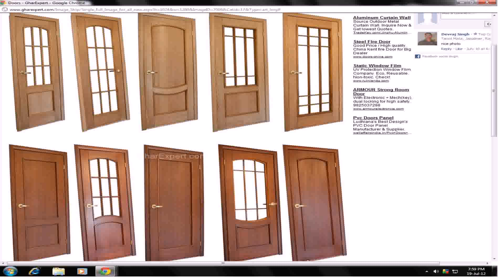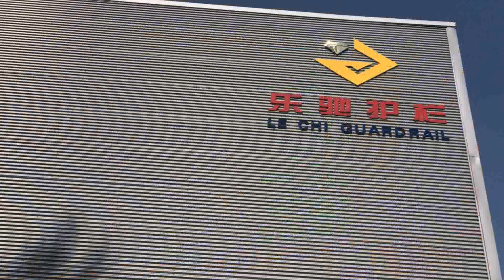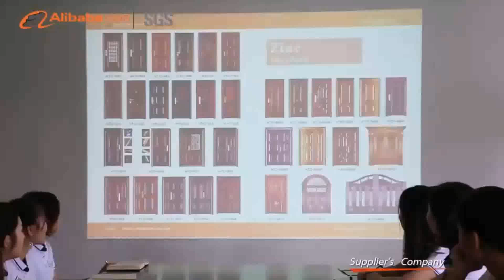Door Grill Design